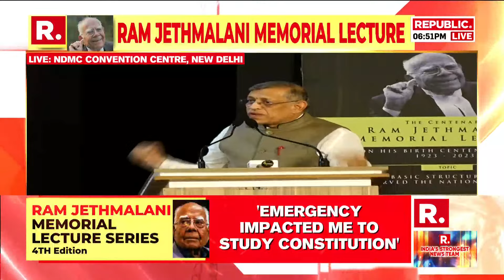S Gurumurthy LIVE at Ram Jethmalani Memorial Lecture 2023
S Gurumurthy LIVE at Ram Jethmalani Memorial Lecture